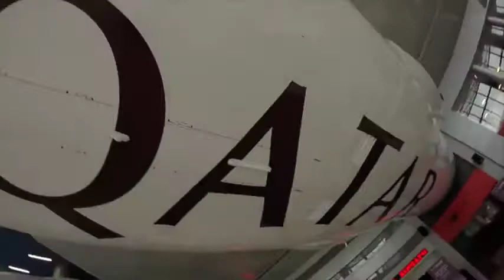HIBURAN TV Qatar Airways presenting the fastest ultra-long range business jet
HIBURAN TV
All the latest entertainment and viral news and updates
Even updated news are included for your ease so that you will always be up to date!

News updates
Demonstrating its commitment to the vibrant Asian business aviation market, Qatar Executive, Qatar Airways’ corporate jet division, is participating for the first time at the Singapore Airshow. Completing the stellar line-up of aircraft on display for Qatar Airways is the airline’s flagship A350 and A380 aircraft, which continued to be big crowd-pleasers on day two of the Singapore Airshow.

The Singapore Airshow also provided the opportunity for key business meetings to take place. Qatar Airways Group Chief Executive, His Excellency Mr. Akbar Al Baker met with President and Chief Executive Officer (CEO) of Airbus, Fabrice Brégier and also welcomed Ray Conner, President and CEO of Boeing Commercial Airplanes, to the Qatar Airways hospitality chalet.

Making its first public appearance in Southeast Asia, Qatar Executive’s G650ER drew a great deal of attention from trade visitors and VIPs, who gathered to see the luxurious jet, which features a two-cabin configuration and seats up to 13 passengers. Seats convert into fully flat beds, so that seven guests can easily sleep on board.
Driven by the fast-growing number of high-net-worth individuals in the region, Qatar Executive sees great potential for its bespoke charter service in Asia and is showcasing its brand new state-of-the-art Gulfstream G650ER at the biennial event.

Industry professionals and customers were given the opportunity to take a tour of the luxurious aircraft, which is known to be not just the world’s most technologically advanced jet, but also the world’s fastest ultra-long-range business jet – capable of connecting cities such as Singapore and Nairobi or Hong Kong and New York non-stop.
H.E. Mr. Al Baker commented: “Gulfstream business jets are highly popular among the Asian travelling elite, and we are proud to offer our discerning clientele the most outstanding product available in the market.

"Our state-of-the-art Gulfstream G650ER with its phenomenal range capabilities, industry leading cabin technology and unparalleled passenger comforts, provides the flexibility and performance no other business jet can offer.”

The G650ER’s cabin interior features a classic-contemporary style, combining understated luxury and timeless elegance through a natural colour palette ranging from earthy tones of the walnut brown wooden veneers to the china-white leather seating and finest woollen Loro Piana fabrics with soft brown fishbone patterns.

The G650ER’s cabin is not only comfortable but contains the most advanced technology including satellite communications, high-speed internet, wireless local area network and Gulfstream’s Cabin Management System, which allows passengers to use their own personal electronic devices to control audio, video, lighting, temperature, window shades and other cabin functions.

The interior cabin has 16 panoramic windows, the largest in business aviation, which are perfectly positioned so that every passenger has their own window. Further stand-out features of the Gulfstream G650 are the fact that it has the lowest equivalent cabin altitude of any business jet and the cabin air is replenished 100 per cent every two minutes. The G650ER can travel 7,500 nm/13,890 km at Mach 0.85 and 6,400 nm/11,853 km at Mach 0.90 – so customers can travel at 90 per cent of the speed of sound.

The G650ER complements Qatar Executive’s existing long-range fleet of eight modern Bombardier aircraft, including three Challenger 605s, four Global 5000s, a Global XRS, and a 40-seat Airbus A319 All-Premium Class aircraft, all available for worldwide charter.